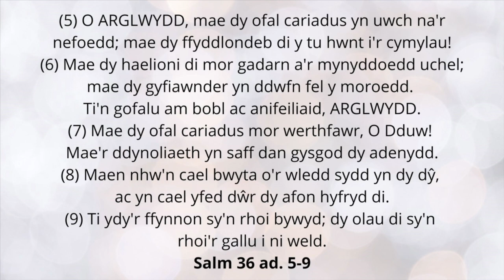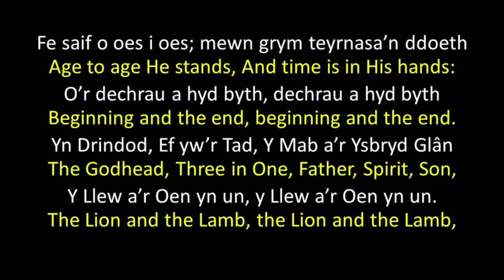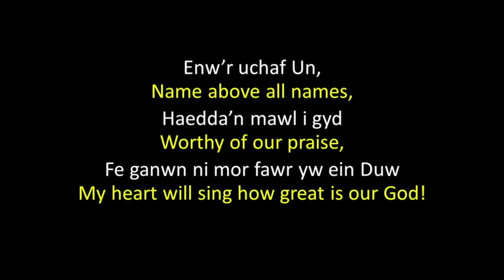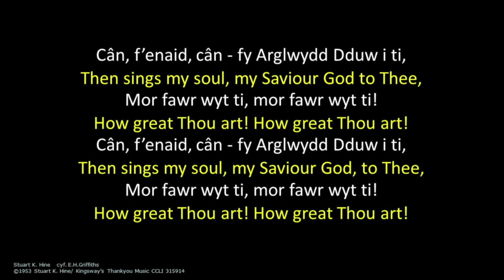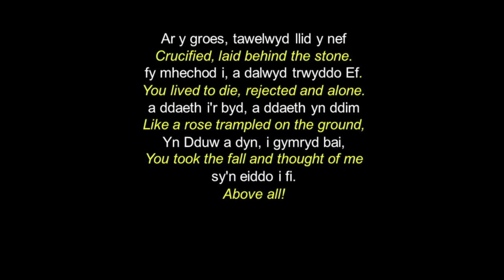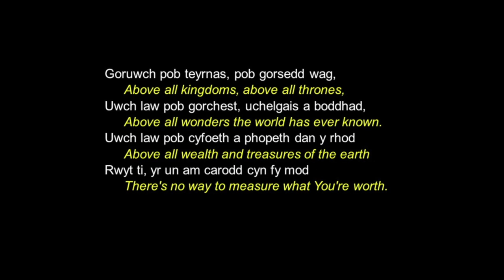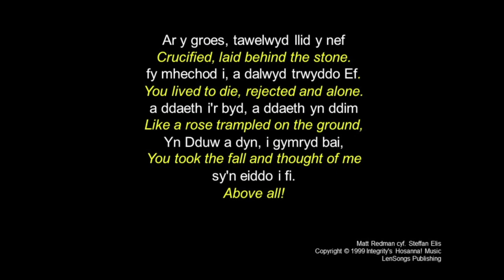Marc 14 05 04 2020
yr ail yn y gyfres